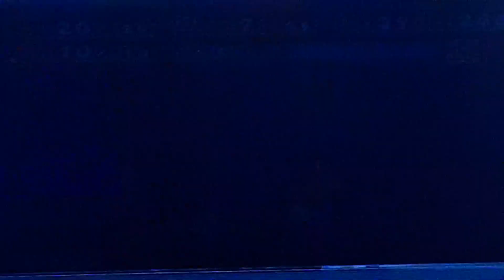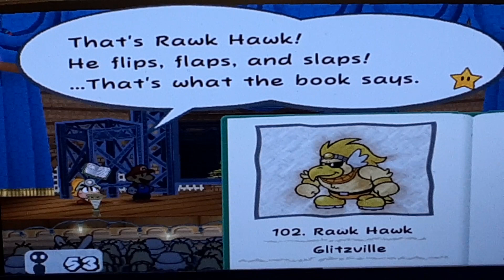Paper Mario: The Thousand Year Door (#23) VS Rawk Hawk!!